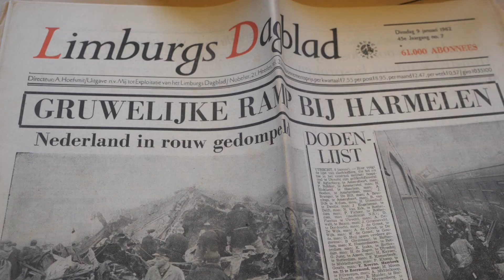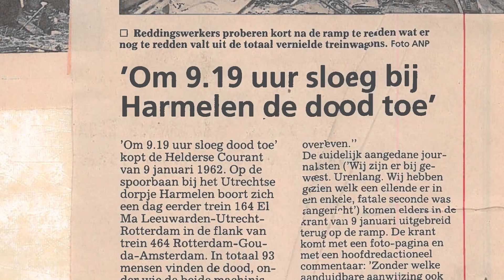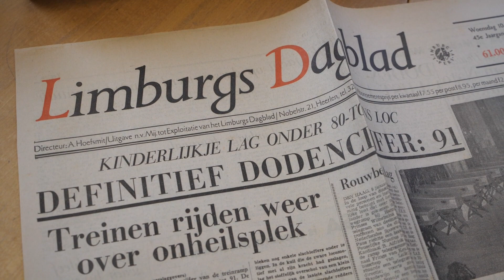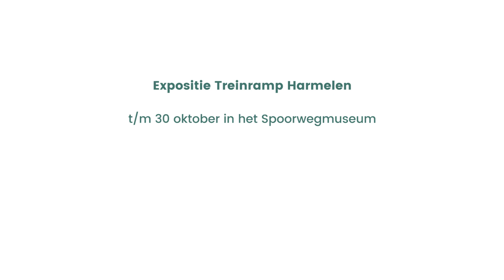Treinramp Harmelen Aflevering 2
In 2022 is het 60 jaar geleden dat bij Harmelen de grootste treinramp uit de Nederlandse geschiedenis plaatsvond. In deze aflevering is André Smeding aan het woord. Het Spoorwegmuseum blikt terug met een kleine expositie die bij opening van het museum tot en met 30 oktober 2022 te zien is.